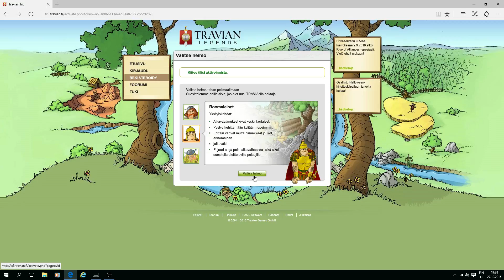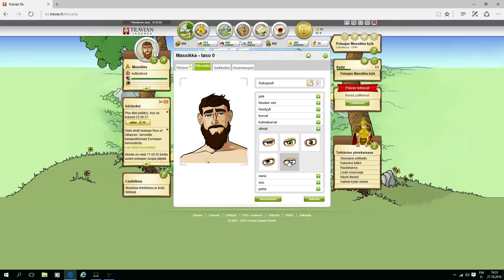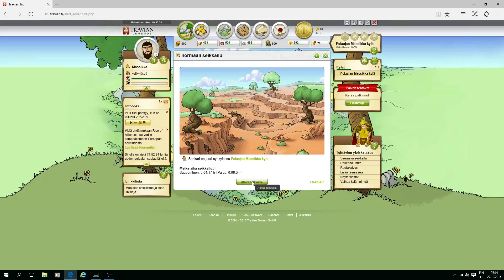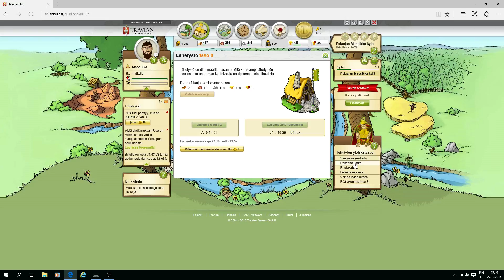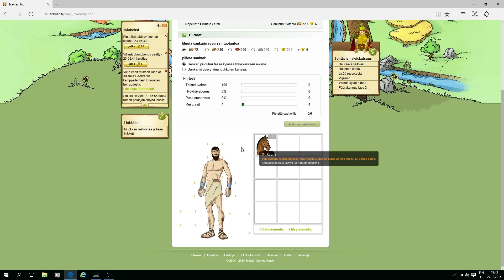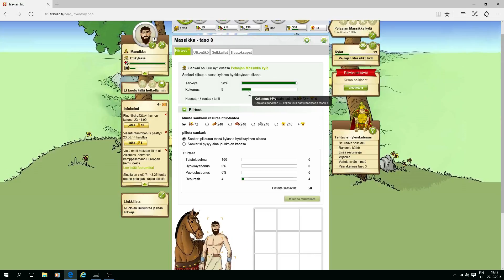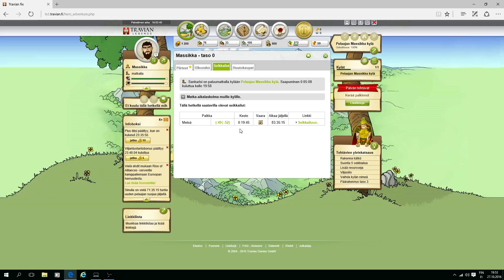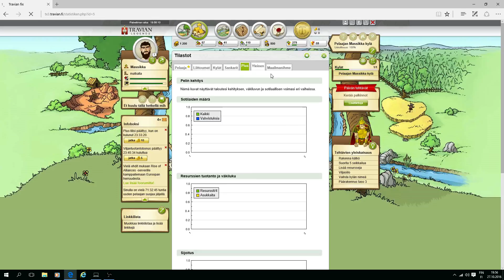549 Travian 4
OBS. Uusi aloitus kokonaan. Rakennetaan kylää ja tehdään seikkailuja ja saadaan ruuna ja muuta.